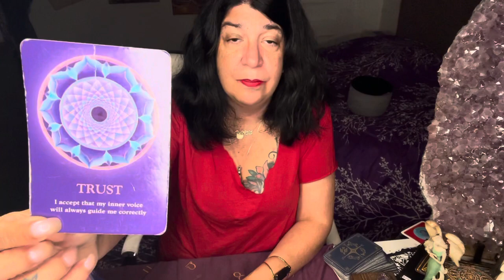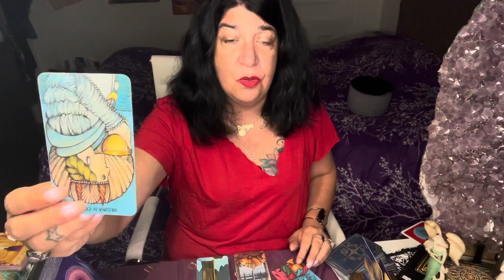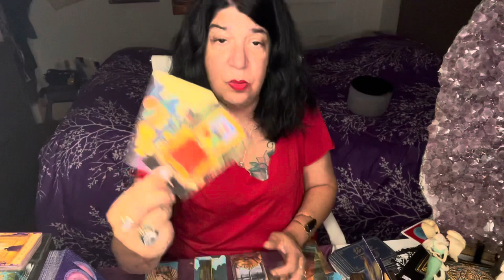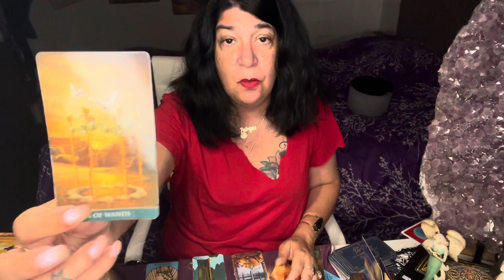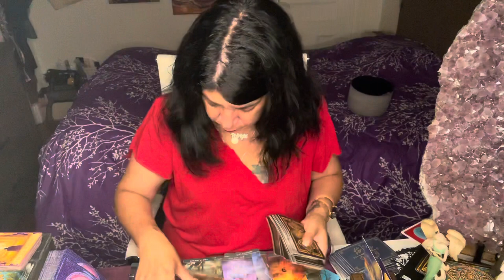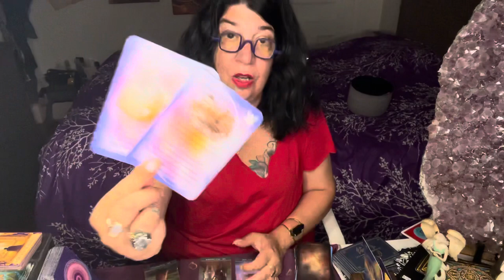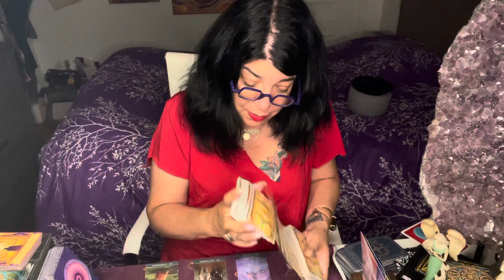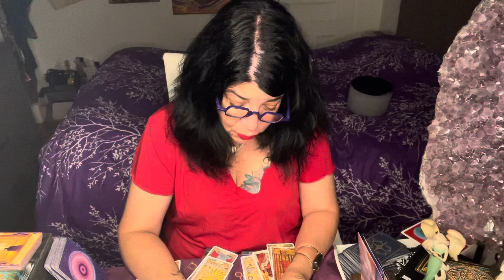CAPRICORN - THE EVENTS OCCURRING NOW ARE ESSENTIAL FOR YOUR ULTIMATE PROSPERITY - JULY 19 - 25TH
PATRIZIA

Patrizia Luna

Patrizia_1111

For all of you that want to write to me:

55011 Fairmount
Montreal, Quebec
H2T 3E2

Stay Safe 🙏💜🙏